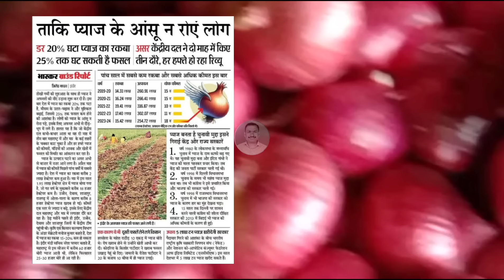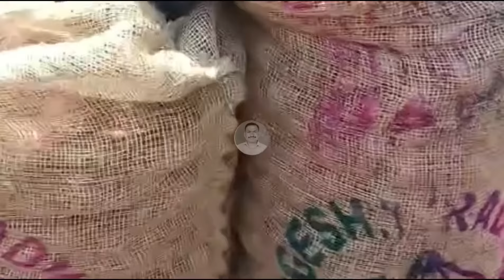मध्यप्रदेशात कांदा उत्पादनात घट। pyaj bhav today। kanda bajar bhav today।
कांदा बाजारभाव

कांद्याच्या बातम्या